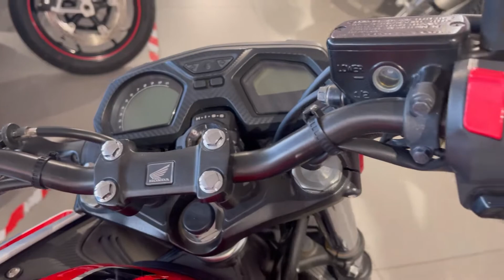Honda CB650F | North West Honda Super Centre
Honda CB650F.

North West Honda Super Centre are pleased to present this cool looking Honda CB650F with only 6374 miles on the clock! Some great little trick bits have been added to this bike, included carbon fibre wrapped front mudguard and rear hugger, as well as upgraded colour-matching levers. This great city-urban naked bike draws the attention it deserves and has a great reputation for a solid engine and refined build.

Come down and visit us: North West Honda Super Centre, Lytham St. Annes Way, Blackpool, Lancashire, FY4 5PQ.